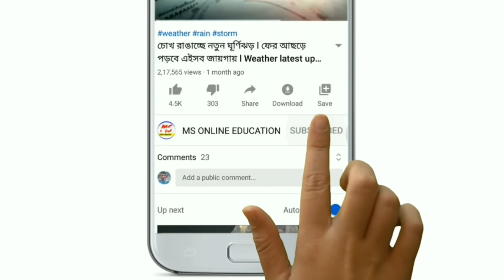রাজ্যের প্রথম দফার ৩০ টি আসনের ফলাফল ঘোষণা! কে এগিয়ে? জেনেনিন! Wb election result 2021! Today news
গতকালের প্রথম দফার ৩০ টি আসনের ফলাফল ঘোষণা! কে এগিয়ে? জেনেনিন! Wb election result 2021! Today news